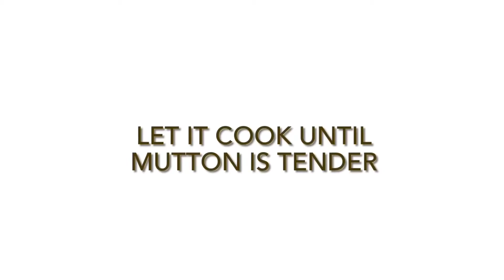Eid Special Easy Mutton Biryani | عید اسپیشل مٹن بریانی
Eid Mubarak In Advance To All The Muslims Around The World & To All My Amazing Subscribers .

Biryani Does Not Need An Introduction. A Name Which Is Famous All Around The World, But Comes In Different Versions & Flavours. We Are Showing You Our Special Pakistani Mutton Biryani Recipe As An Eid Gift For You Guys .
Watch Out Our Full Mutton Biryani Recipe. An Easy Recipe Which You Will Love For Sure .

Ingredients :
1.5 KG Bakray Ka Gosht
1KG Chaawal
3 LTR Pani

3 Baday Pyaz
3 baday Tamatar
2 Baday Aloo ( Optional )
1 Hari Mirch ( bareek Kati Hui )
1 TBSP Sabit Garam Masala
1TBSP Adrak Lehsan Ka Paste
1/2 Gatthi Hara Dhanya
1/2 Gatthi Podina
2 TBSP Kacha Papita

60Grams Shan Biryani Masala
1 TSP Qasuri Methi
5  Choti Elaichy ( Kuti Hui )
1 TSP Namak
1 TSP laal Mirch Powder
1 TSP Haldi Powder
1 TSP Khush Dhanya Powder
1 TSP Garam Masala Powder
1/4TH TSP Jaifal Powder

1 Cup Cooking Oil
1/4TH TSP Yellow Food Color
3 Baday Chamach Dahi